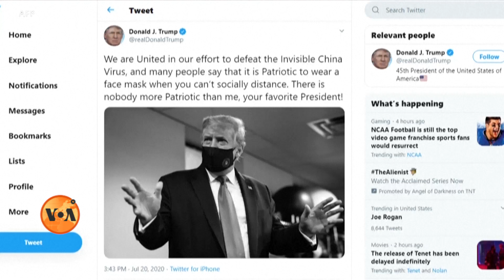Change in President’s Trump Strategy Against Coronavirus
امریکہ میں کرونا وائرس کے کیسز دنیا میں سب سے زیادہ ہیں اور رائے عامہ کے جائزوں سے پتا چل رہا ہے کہ امریکی عوام صدر ٹرمپ کی جانب سے اس وبا سے نمٹنے کے انداز پر خوش نہیں۔ کئی ماہ کے بعد صدر ٹرمپ نے نہ صرف وائٹ ہاؤس میں کرونا وائرس پریس بریفنگ کا سلسلہ شروع کر دیا ہے بلکہ انہوں نے پہلی بار ماسک پہننے کی اہمیت پر بھی زور دیا ہے۔ اس کی وجوہات کیا ہیں؟ دیکھیے اس رپورٹ میں